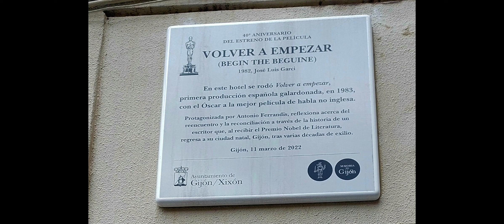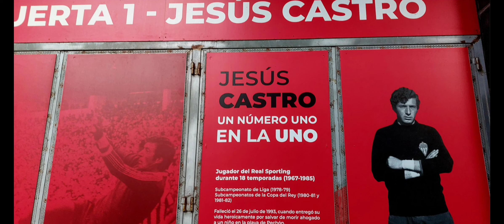Gijón, Paseo por Gijón, Septiembre 2023